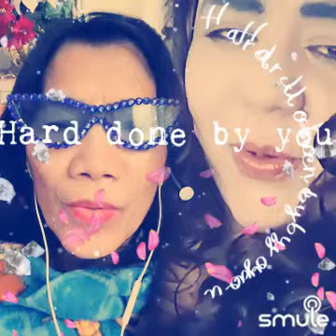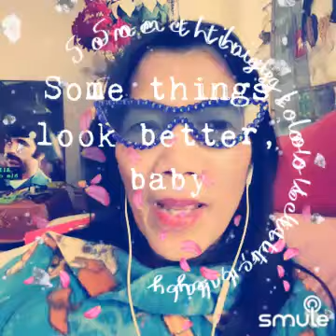NEWWW Sacrifice Elton John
PRODUCIONES AUTOR DIANYS ORTIZ  BY SANJAK DMOS